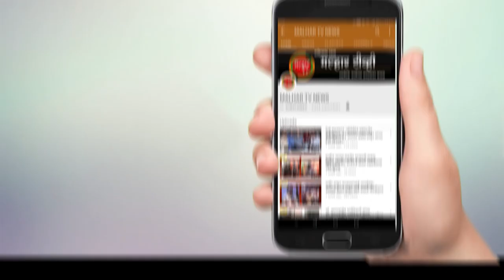पनवेल तालुक्यात ठाकरे गट आणि शेतकरी कामगार पक्षाला झटका बसला !!!